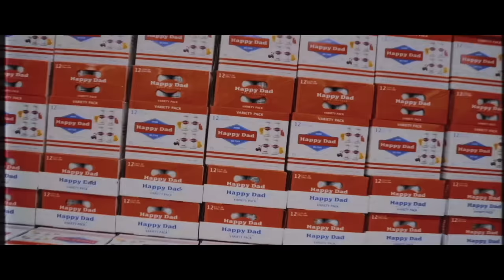John Summit on Throwing a Massive Rager with NELK and His Non Stop Party Lifestyle